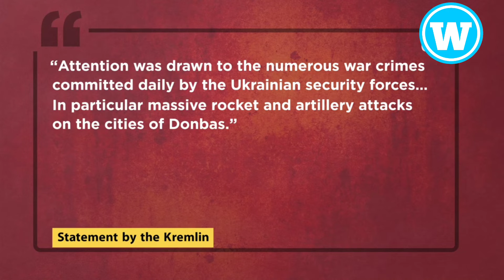Putin's hypersonic missiles are striking Ukraine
Russia Unleashes Kinzhal Hypersonic Missiles In Ukraine; Zelensky Says “It’s Time To Meet Putin”
US To Arm Zumwalt-Class Ships With Hypersonic Weapons Amid Tensions With Putin’s Russia & Xi’s China